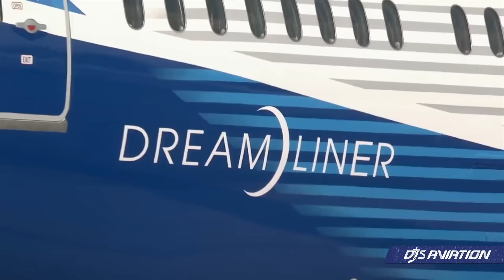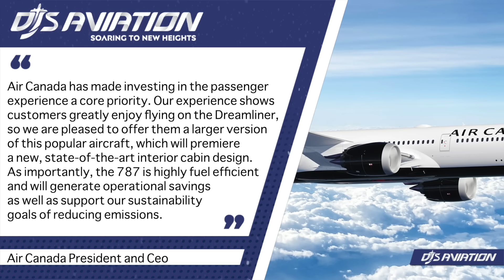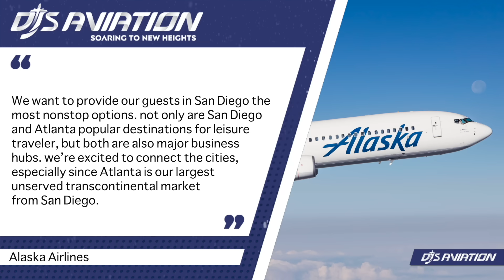Massive Order, New Aircraft & Qantas News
Boeing has secured a big order for its 787 Dreamliner from Air Canada. Meanwhile, Alaska Airlines has announced a route expansion within the United States, and Rex within Australia has acquired another Boeing 737 to deploy on domestic routes. Qantas are once more under fire as they say airfares are likely to only rise thanks to the expensive fuel prices.

- Air Canada Newsroom
- Qantas Mediaroom
- Alaska Airlines Newsroom